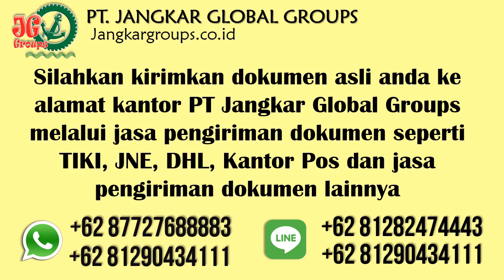Pernikahan beda negara WNI Canada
PT Jangkar Global Groups siap mengurus legalisir notaris, legalisir kemenkumham, legalisir kemenlu, legalisir kedutaan canada, pengurusan visa, pengurusan dokumen perkawinan beda negara dan penerjemah tersumpah